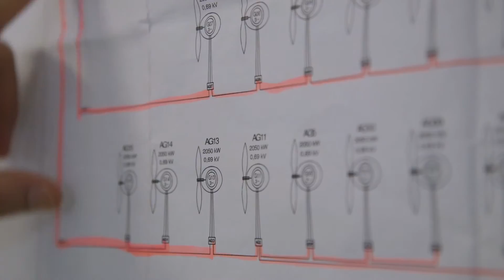Senvion project Ancora Wind: A new air for Portugal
Ancora is the 4th largest windfarm in Portugal. 84 Senvion windturbines (MM92, hub height 100m, rotor diameter 92.5m) producing 171,6 MW onshore windpower.